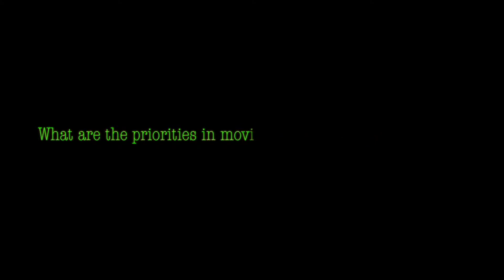Marcos Galvão at the Green Economy Academy 2014